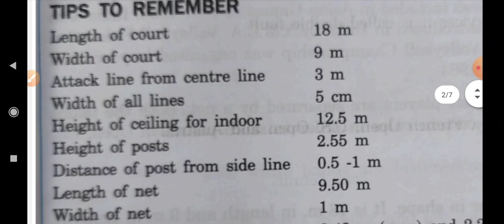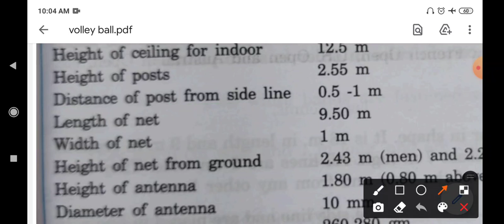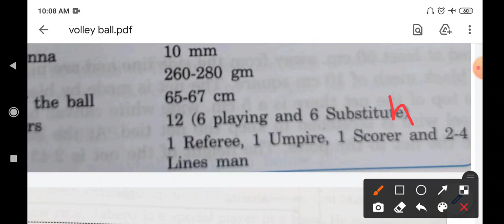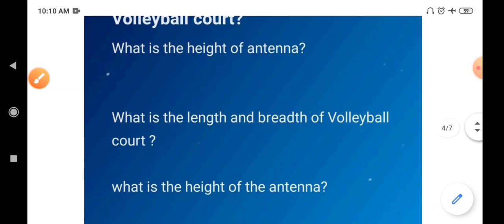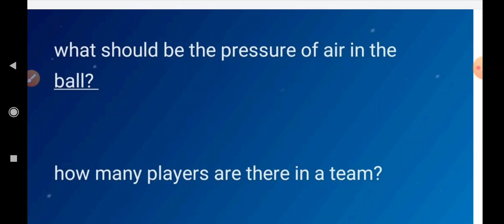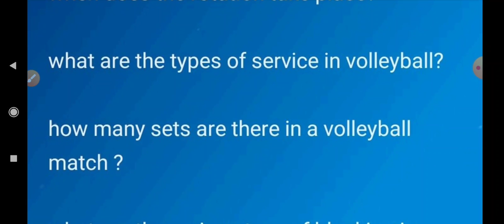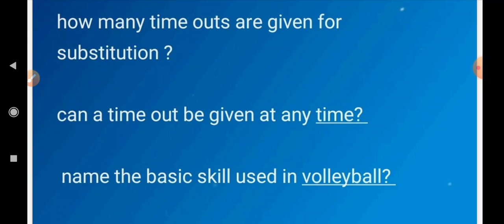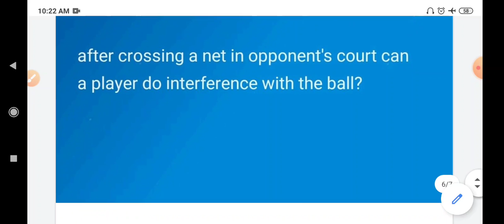Up lt grade physical education volleyball related important questions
Video is related  with volleyball ball game